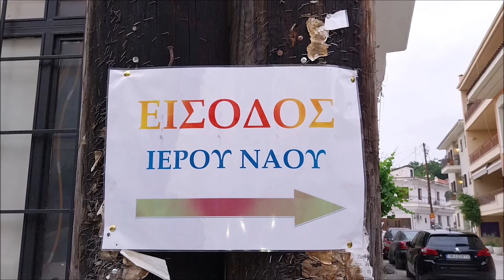Τρίκαλα Λιτανεία Ιεράς Εικόνος Παναγίας «ΕΠΙΣΚΕΨΕΩΣ» με αρτοκλασία Σάββατο Πλατεία Αντωνίου 18-5-24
Τρίκαλα Λιτανεία της Ιεράς Εικόνος της Παναγίας «ΕΠΙΣΚΕΨΕΩΣ» με αρτοκλασία στην Πλατεία Αριστοτέλη Αντωνίου Μητροπολίτης Τρίκκης κ. ΧΡΥΣΟΣΤΟΜΟΣ Σάββατο 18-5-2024